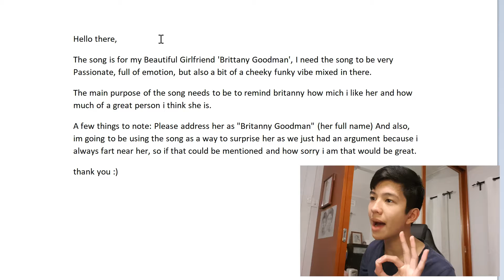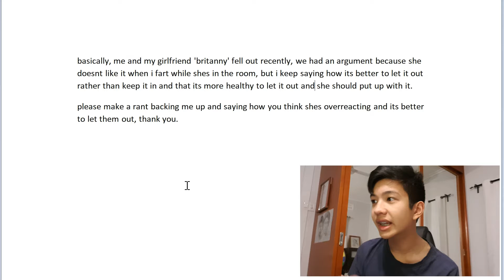Paying a STRANGER to Sing a ROMANTIC Song to my GIRLFRIEND... (Comedy)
**THIS WAS SO FUNNY YOU HAVE TO WATCH**
Paying a Stranger on Fiverr to WRITE & SING an EMOTIONAL, ROMANTIC Song to my GIRLFRIEND...

STAY AWESOME TEAMROHZZ!